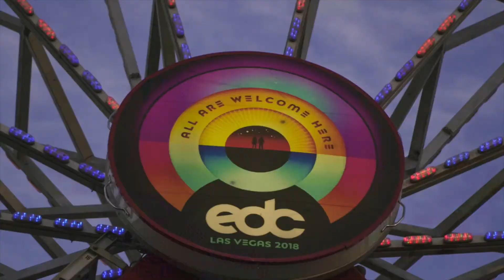EDC 2018 | HI x SnP Mash Edit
Mashed some videos together from a recent trip to EDC Las Vegas. It was my first time and can't wait to join them again next year! Yeeeee!!